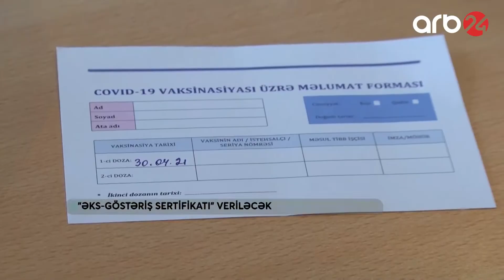Vaksinlərə qarşı “Əks göstəriş sertifikatı” veriləcək - Xəbərlər